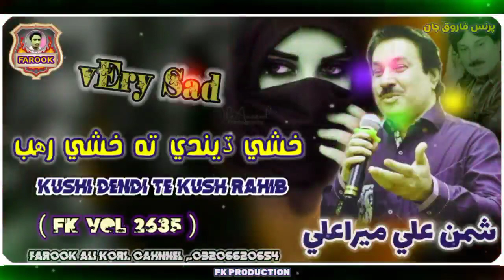November 5, 2022